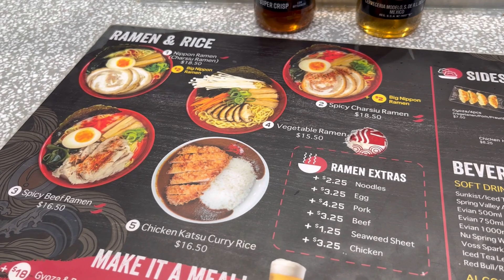【ブリスベン空港散策】噂のラーメンを食べてきました！Nippon Ramen at Brisbane Airport Domestic Terminal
また空港でアルバイトしてきました。
前回の動画でいただいたコメントで教えてもらったラーメンを食べに行ってきました。